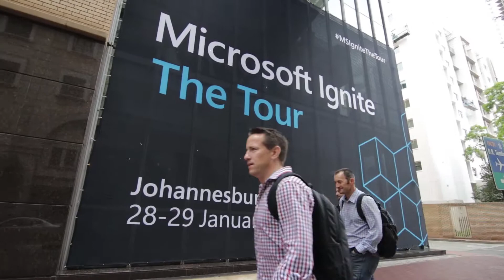Microsoft Ignite 2019 - Attendees | Snippet Video